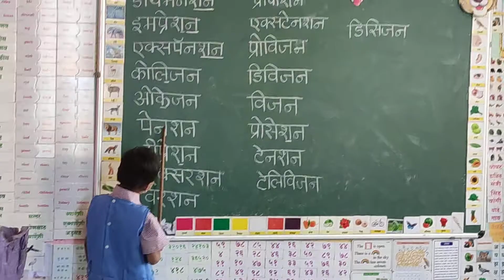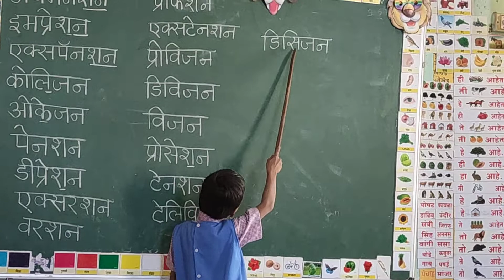शन......sion ........टेक्निकचे शब्द .......पहिलीचा वर्ग......